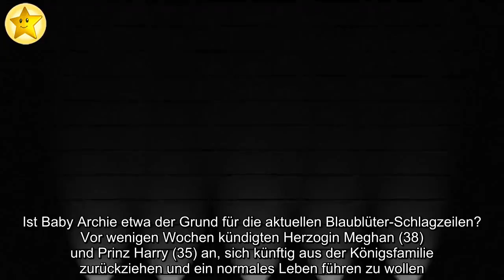✅ Keine Privatsphäre: War Archies Geburt Auslöser für Megxit?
✍ Ist Baby Archie etwa der Grund für die aktuellen Blaublüter-Schlagzeilen? Vor wenigen Wochen kündigten Herzogin Meghan (38) und Prinz Harry (35) an, sich künftig aus der Königsfamilie zurückziehen und ein normales Leben führen zu wollen. Für viele Fans war diese Bekanntgabe ein absoluter Schock – echte Royal-Insider meinten, diesen Schritt schon lange vorausgesehen zu haben. Jetzt gibt es neue Details: War die Geburt des jüngsten Familienmitglieds etwa Auslöser für den "Megxit"?  Wie ein Bekannter der ehemaligen Schauspielerin nun gegenüber TMZ ausplauderte, soll der kleine Archie eine große Rolle in dem Drama spielen: So habe Meghan zuvor zwar gewusst, dass sie durch ihre Hochzeit weltberühmt werden würde – die Auswirkungen auf ihre Privatsphäre habe sie in diesem Ausmaß jedoch nicht kommen sehen. Besonders klar sei ihr dies geworden, nachdem sie ihren Sohn zur Welt gebracht hatte und die britische Presse alles daran setzte, Fotos von dem Sprössling zu ergattern. Royale Berater hätten ...